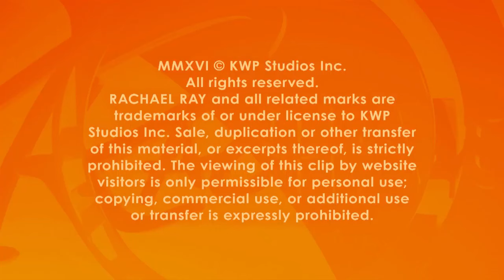Most-Googled Questions: Is Bronchitis Contagious?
Dr. Oz says that bronchitis is generally not contagious. “There is some bacteria that can cause it but usually it’s viruses so you’re not going to get it from the person next to you.”